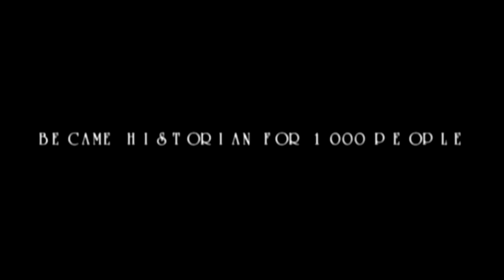BEGLI - п®ости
Песня про девушку которая готова на всё ради любви. Видеоклип снят в Туркменистане г.Мары в июне 2008 года.